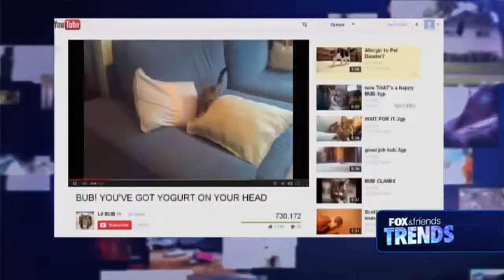Lil BUB cashes in on Internet fame Fox News Video